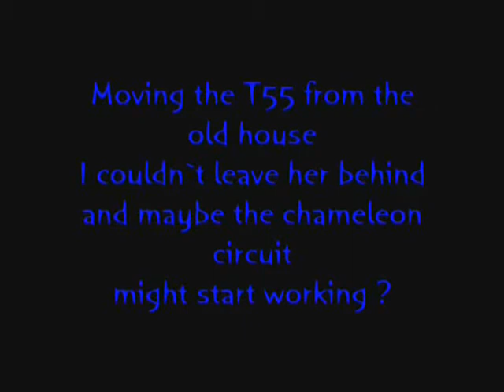moving the t55 movie.wmv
Moving the T55 Tardis to the new house